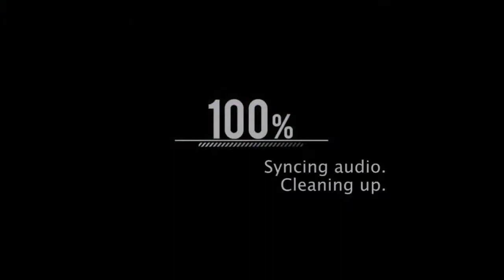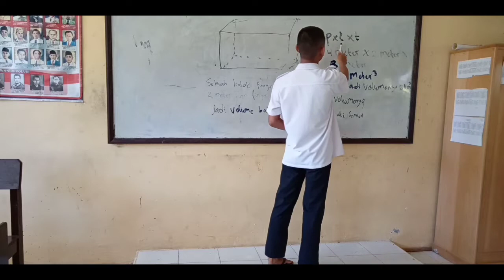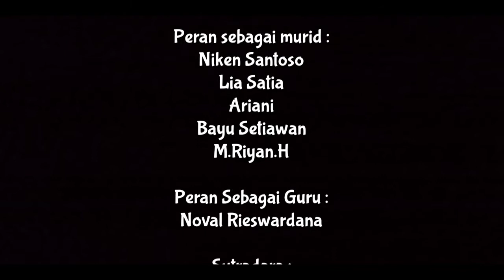Menghitung volume kelas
By :
1. Niken santoso
2. Ariani
3. M. Riyan hidayatul
4. Lia Satia
5. Bayu setiawan